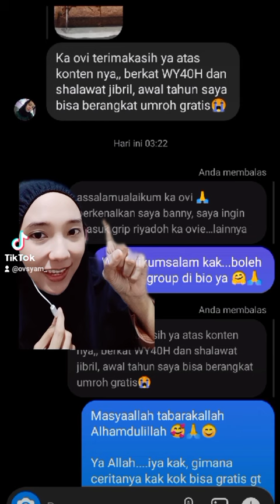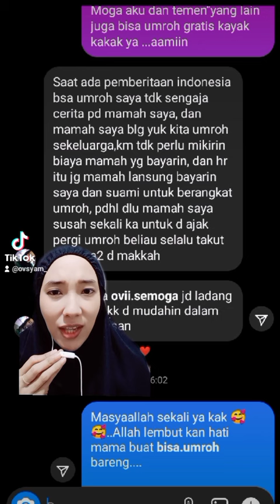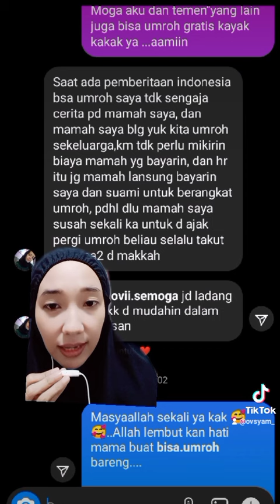TESTIMONI WY40H: ALHAMDULILLAH UMROH GRATIS ❤️❤️